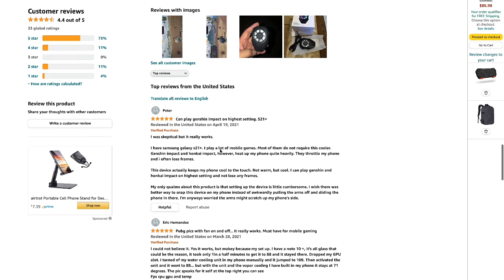Mi Celular se calienta mucho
Si tu celular se esta calentando mucho cuando juegas este puede ser una solución, este producto napa la temperatura de tu móvil cuando se esta sobre calentando!!

Enlace de Compra